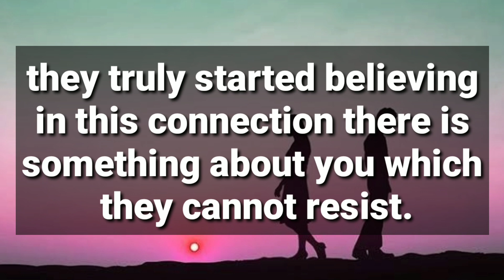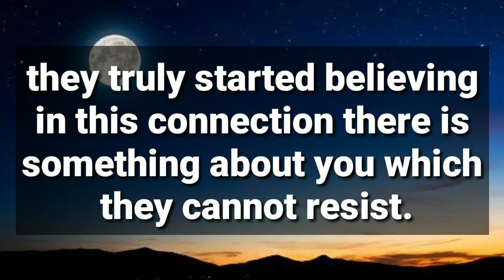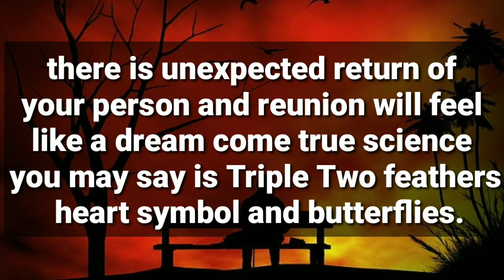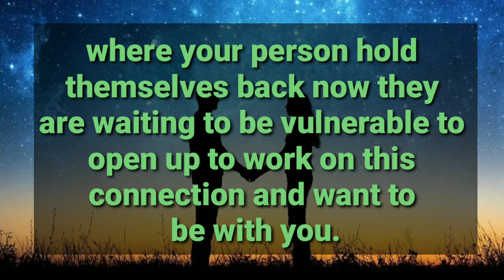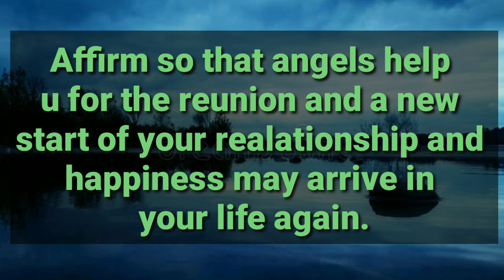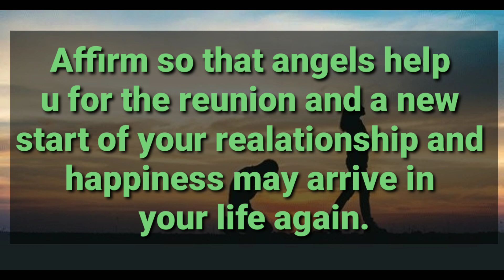Your Person is Going Through Painful 😖 And Confusing Time Of Their Life, They Need You Badly But...😭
divine feminine
twin flame